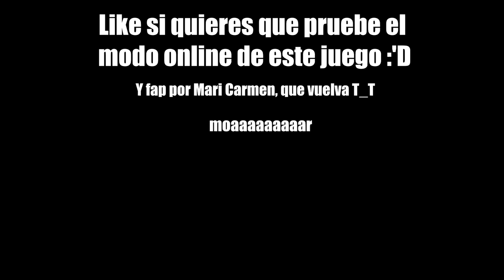PELEA DE BORRACHOS EN REALIDAD VIRTUAL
Like para que vuelva Mari Carmen con mis hijos :(